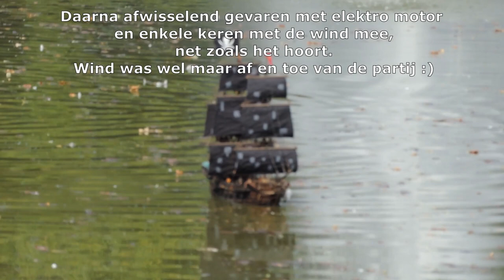black pearl op open vaarwater 14aug2022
Na 5 jaar bouwen tijdens mijn vrije avonduren eindelijk de definitieve vaartest op open water tijdens een clubvaardag.